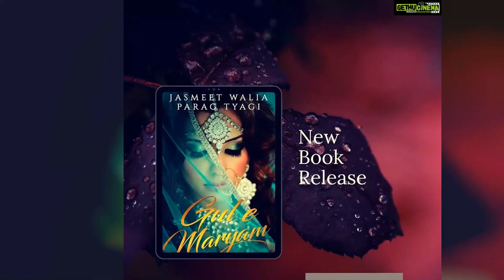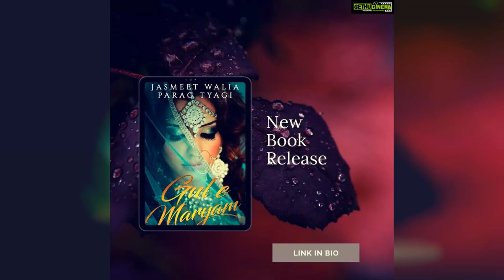Parag Tyagi Top 50 Instagram Photos! 😍💖❤️